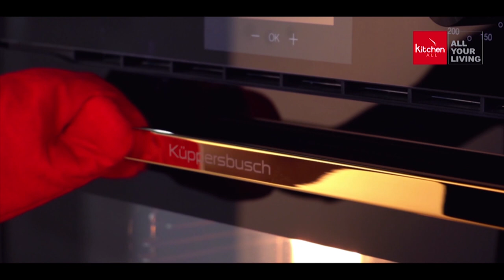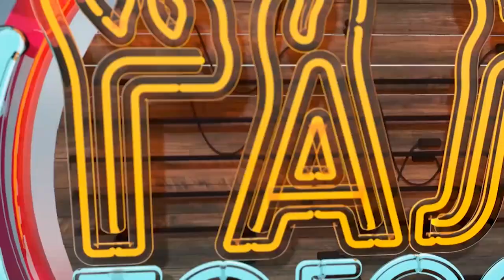"Гал тогоо" шоу нэвтрүүлэг /Г. Эзэнмөнх, Б. Баатархүү, Т. Бадамжав/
"Гал тогоо" шоу нэвтрүүлгийн 9 дэх супер гал тогооны төлөө өрсөлдсөн шинэ дугаар